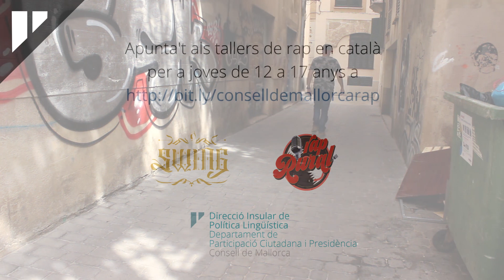El Consell de Mallorca organitza tallers de rap en català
La Direcció Insular de Política Lingüística ha impulsat una nova iniciativa per fomentar l’ús de català entre els joves. Amb aquesta finalitat, s’han organitzat tallers de rap en català adreçats a un públic  de 12 a 17 anys a diferents municipis de Mallorca.